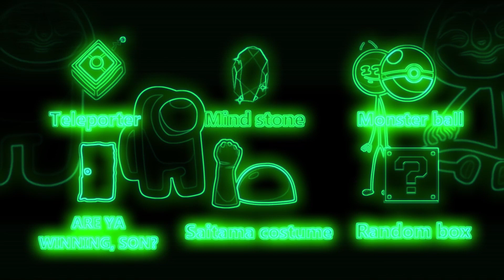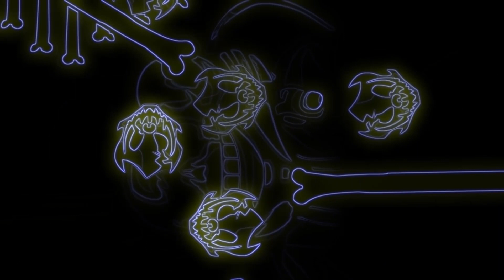Mini Crewmate Kills Compilation - Steam Games Collection, but its Vocoded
Have you been playing Mini Crewmate Kills? Well if not, then you need to check it out! This hilarious game is filled with hilarious scenes of people getting killed by their Mini Crewmates.

In this compilation, you'll see people getting killed by everything from grenades to mines to killer toilets. This is a must-see for any fan of humorous games, or just killer laughs!

00:00 - Gangsta's Paradise
1:21 - Miss The Rage
2:12 - Better Off Alone
4:35 - USA
5:36 - Giorno's Theme
6:34 - Imperial March
7:48 - Gangsta's Paradise 2
8:44 - Miss The Rage 2
9:31 - Better Off Alone2
10:26 - Miss The Rage 3
11:12 - Miss The Rage 4